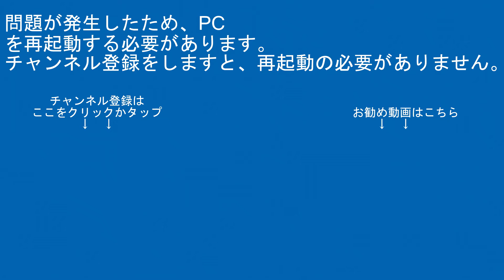東武ｽｶｲﾂﾘｰﾗｲﾝ10050系11661編成TS10小菅駅春日部方面【RG627】